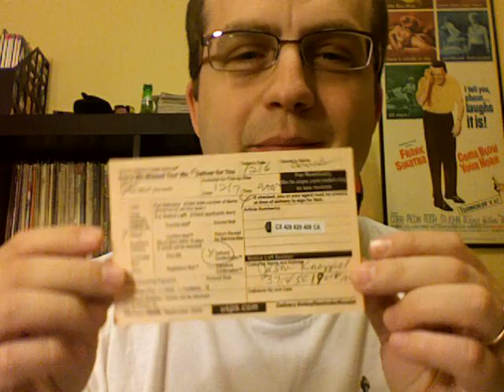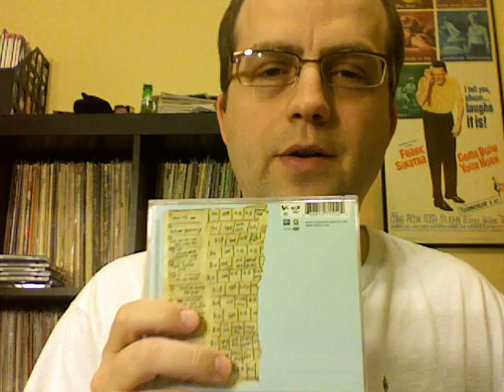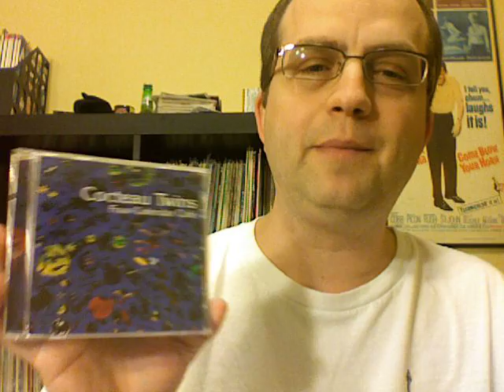Response to Stephan73 and random musings